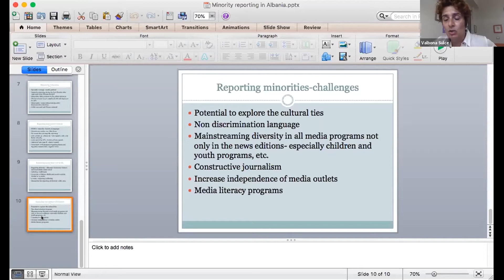Milica Pešić i Ivana Jelaća o iskustvima na FMF-u